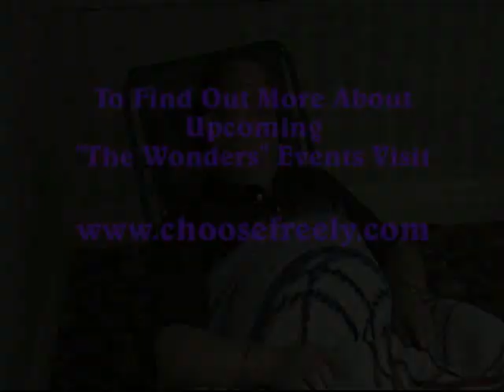Beyond Fear Into Free Choice "The Wonders"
"The Wonders" explore moving beyond fear and worry, into free choice during the question answer session at a "Meet The Wonders" event in Ontario Canada in May 2010.

To find out more about upcoming "Ask The Wonders" events, webcasts and discussion groups

To find out how you can book your own personal session with "The Wonders" attend workshops, study groups, retreats as well as download over 1900 sessions on a variety of topics from the online store